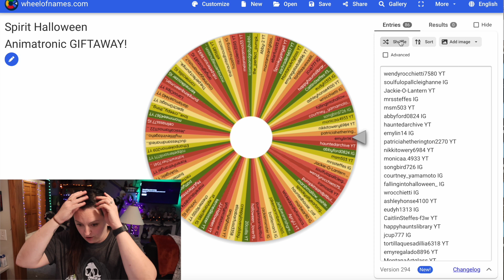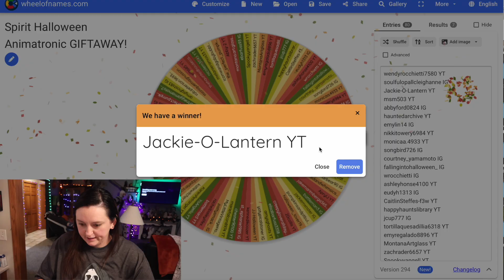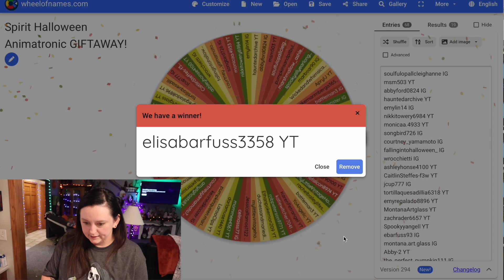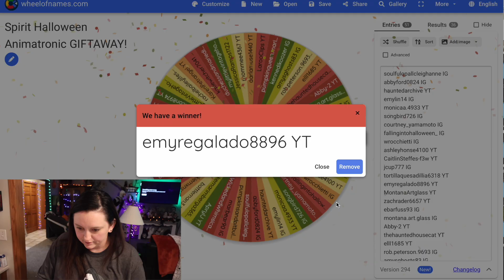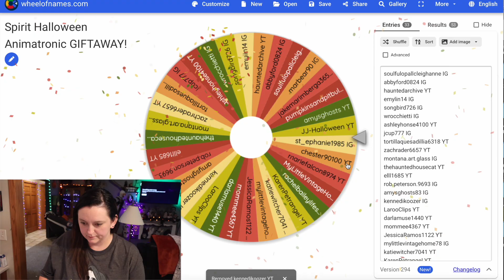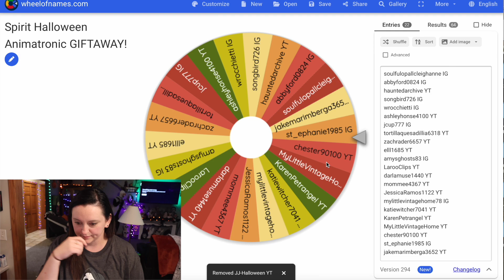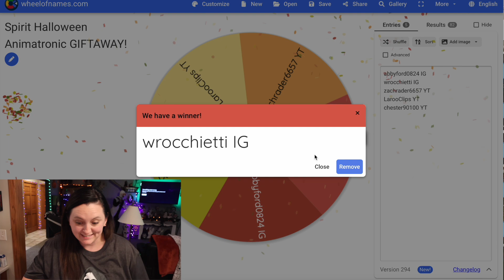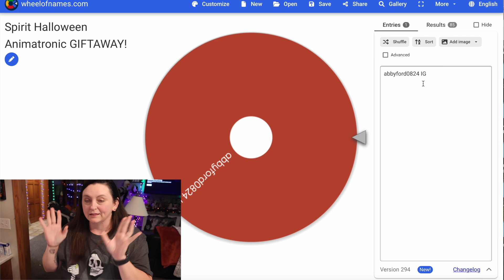GIFTAWAY WINNER | Spirit Halloween Animatronic | The Davis Manor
Hey everyone and welcome back to The Davis Manor!!

WE HAVE A WINNER!! I am SO EXCITED!!

I will be contacting the winner for further information. Thank you all for being so kind, your continued support, and for being the greatest community of people!! 🎃